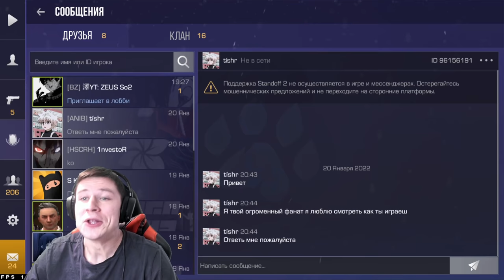МНЕ ПОДАРИЛИ 1 МИЛЛИОН ГОЛДЫ В STANDOFF 2